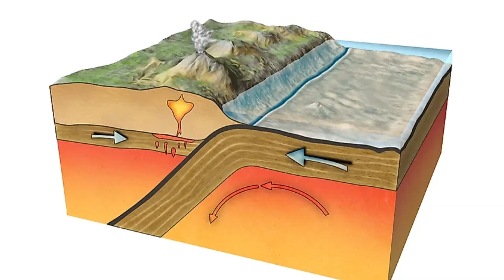Earths Gravity Doesn't Work Everywhere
Earth is our home and its also home to plenty of interesting facts about itself, from the world's largest fungus to an unseen trench underneath the antarctic continents' ice, these are the craziest facts about earth.

*Article about earths' most interesting facts according to NASA*